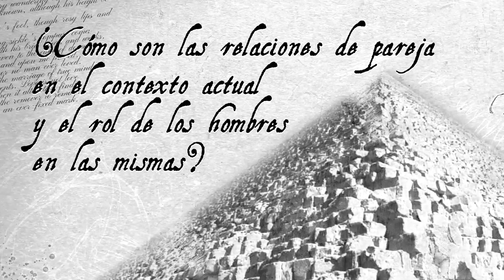Avance Sapiens 23/9/2020